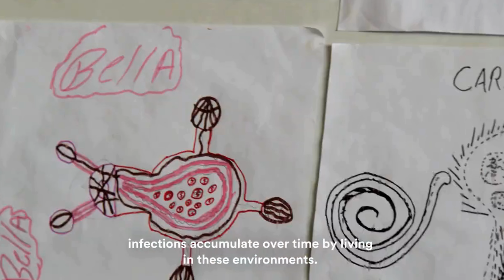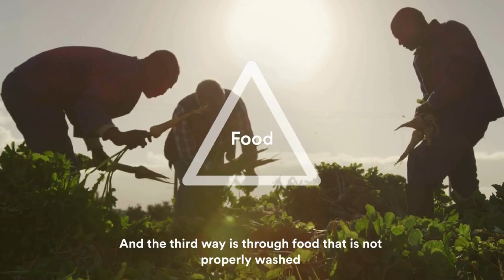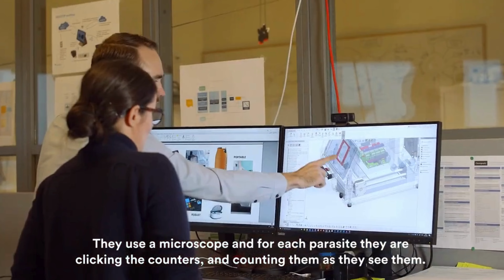Fighting intestinal parasites by Jonson & Johnson and Etteplan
Johnson & Johnson’s Global Public Health team is battling parasite infection on a global scale through mass drug administration. In order to further increase the effectiveness of the mass drug administration, new methods for screening and analysis are needed. A collaboration with Etteplan might prove a very important step towards increasing the scale, speed and reliability of the testing procedures.